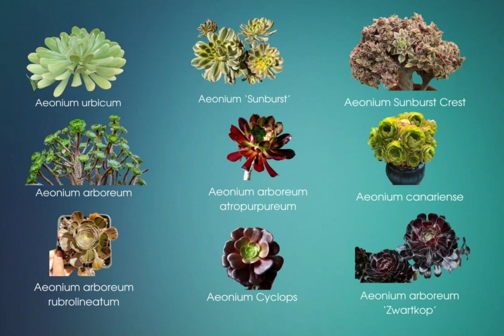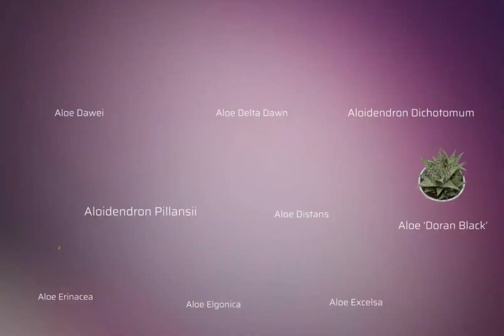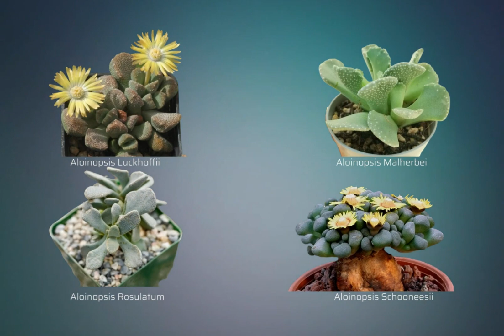Succulent Types A-Z Part 1 ~ Names Start With "A" Letter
Genus: Acanthocereus
Acanthocereus tetragonus
Genus: Adenium
Adenium Arabicum
Adenium Obesum
Adenium swazicum
Genus: Adromischus
Adromischus cristatus
Adromischus maculatus
Adromischus Antidorcatum
Adromischus marianae herrei
Genus: Aeonium
Aeonium urbicum
Aeonium ‘Sunburst’
Aeonium Sunburst Crest
Aeonium arboreum
Aeonium Arboreum Atropurpureum
Aeonium Arboreum Rubrolineatum
Aeonium arboreum ‘Zwartkop’
Aeonium canariense
Aeonium Castello-paivae Variegata Suncup
Aeonium Cyclops
Aeonium Emerald Ice
Aeonium Garnet
Aeonium Glutinosum
Aeonium (Greenovia) aureum
Aeonium haworthii
Aeonium ‘Kiwi’
Aeonium Leucoblepharum
Aeonium ‘Mardi Gras’
Aeonium Nobile
Aeonium sedifolium
Aeonium Silk Pinwheel
Aeonium simsii
Aeonium Starburst
Aeonium tabuliforme
Aeonium Undulatum
Aeonium ‘Irish Bouquet’
Genus: Agave
Agave Attenuata Variegated
Agave Americana
Agave Americana Marginata
Agave americana Mediopicta Alba
Agave Angustifolia Marginata
Agave attenuata
Agave attenuata Boutin Blue
Agave Baccarat
Agave Blue Flame
Agave Bovicornuta
Agave bracteosa
Agave Chisum
Agave Colorata
Agave Cornelius
Agave Cream Spike
Agave Desmettiana Variegata
Agave desmettiana Joe Hoak
Agave filifera
Agave filifera ssp. schidigera, variegated
Agave Franzosinii
Agave geminiflora
Agave Guiengola
Agave Gypsophila
Agave impressa
Aloe ‘Kelly Blue’
Aloe ‘Kelly Griffin’
Agave Kichijokan
Agave lophantha Quadricolor
Agave Maguey Chato
Agave macroacantha
Agave mitis (A. celsii)
Agave Moonshine
Agave Mr. Ripple
Agave Nickelsiae
Agave Oteroi
Agave Ovatifolia
Agave ‘Blue Glow’
Agave parryi truncata
Agave Parrasana
Agave potatorum
Agave salmiana var. ferox
Agave Salmiana Variegata
Agave Sharkskin
Agave Shawii
Agave Snow Glow
Agave Stricta
Agave Tequilana
Agave utahensis
Agave victoriae-reginae
Agave Victoriae-Reginae Golden Princess
Agave Vilmoriniana
Agave Vilmoriniana ‘Stained Glass’
Agave Weberi ‘Arizona Star’
Mangave ‘Bloodspot’
Genus: Aloe
Aloe Aculeata
Aloe Acutissima
Aloe Alooides
Aristaloe aristata
Aloe barberae
Aloe barbadensis
Aloe Blue Elf
Aloe ‘Black Beauty’
Aloe Blizzard
Aloe Buhrii
Aloe Cameronii
Aloe Camperi
Aloe castanea
Aloe chabaudii
Aloe Ciliaris
Aloe ‘Christmas Carol’
Aloe ‘Crosby’s Prolific’
Aloe Congolensis
Aloe dawei
Aloe Delta Dawn
Aloidendron dichotomum
Aloidendron Pillansii
Aloe Distans
Aloe ‘Doran Black’
Aloe Erinacea
Aloe Elgonica
Aloe Excelsa
Aloe ‘Fire Ranch’
Aloe ‘Firebird’
Aloe ‘Freckles’
Aloe ‘Hellskloof Bells’
Aloe Hemmingii
Aloe Hildebrandtii
Aloe ‘Hercules’
Aloe Humilis
Aloe Linearis
Aloe Karasbergensis
Aloe Glauca
Aloe arborescens
Aloe brevifolia
Aloe Delta Lights
Aloe Dorotheae
Aloe Maculata
Aloe Marlothii ‘Stressed’
Aloe Melanacantha
Aloe Microstigma
Aloe ‘Moondance’
Aloe Mitriformis
Aloe Mutabilis Hybrid
Aloe nobilis, variegated
Aloe Petricola
Aloe pearsonii
Aloe plicatilis
Aloe polyphylla
Aloidendron Ramosissimum
Aloe rupestris
Aloe ‘Rooikappie’
Aloe Speciosa
Aloe Sinkatana
Aloidendron Sabaeum
Aloe x spinosissima
Aloe spectabilis
Aloe striata
Aloe Striata Hybrid
Aloe Suprafoliata
Aloe striatula
Aloe tenuoir
Aloe Thraskii
Aloe Tomentosa
Aloe Vanbalenii
Aloe Vaombe
Aloe vera
Aloe variegata
Aloe ferox
Aloe juvenna
Aloe nobilis
Aloe perfoliata
Aloiampelos ciliaris
Aloe zanzibarica
Aloe Zebrina
Genus: Albuca
Albuca concordiana
Albuca namaquensis
Albuca sp augrabies hills
Albuca spiralis
Genus: Aloinopsis
Aloinopsis luckhoffii
Aloinopsis Malherbei
Aloinopsis Rosulatum
Aloinopsis Schooneesii
Genus: Alworthia
Alworthia Pentagona ‘Black Gem’
Alworthia ‘Black Gem’ Variegata
Anacampseros
Anacampseros retusa
Anacampseros rufescens
Anacampseros telephiastrum variegata ‘Sunrise’
Antegibbaeum
Antegibbaeum fissoides
Aptenia Geniculiflora
Genus: Antimima
Antimima Argentea
Antimima dekenahii
Antimima turneriana
Antimima Evoluta
Genus: Aporocactus
Disocactus Flagelliformis
Disocactus (Aporocactus) flagelliformis
Genus: Aptenia
Aptenia Cordifolia
Aptenia Haeckeliana
Aptenia lancifolia
Genus: Astrophytum
Astrophytum myriostigma ‘Bishop’s Hat’
Genus: Ariocarpus
Ariocarpus retusus
Genus: Argyroderma
Argyroderma Crateriforme
Argyroderma Fissum
Argyroderma Gifberg
Argyroderma Pearsonni
Genus: Astridia
Astridia Citrina
Astridia Hallii
Astridia Herrei
Astridia longifolia
Genus: Astroloba
Astroloba Bullulata
Astroloba Congesta
Astroloba corrugata
Astroloba Foliolosa
Astrophytum Asterias
Genus: Avonia
Avonia Buderiana
Avonia Papyracea
Avonia quinaria alstonii
Avonia Recurvata